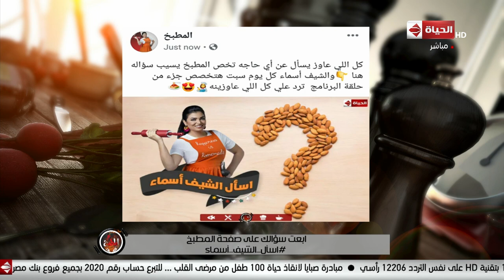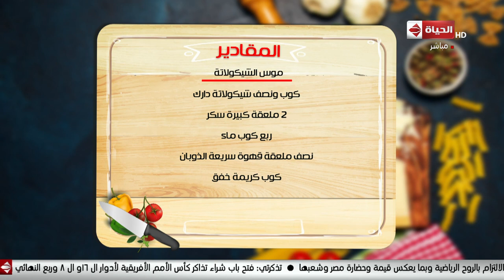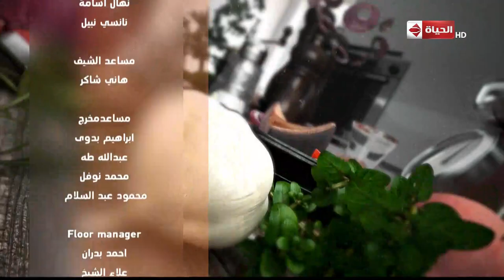المطبخ - مع أسماء مسلم - الثلاثاء 2 يوليو 2019 - الحلقة الكاملة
حلقة اليوم 2 يوليو 2019 من برنامج المطبخ تقدمه أسماء_مسلم وفيها طريقة عمل سمك فيليه بالبشاميل، و الأكلة الإسبانية الشهيرة البايلا بفواكه البحر، وطريقة سهلة لعمل موس الشيكولاتة.